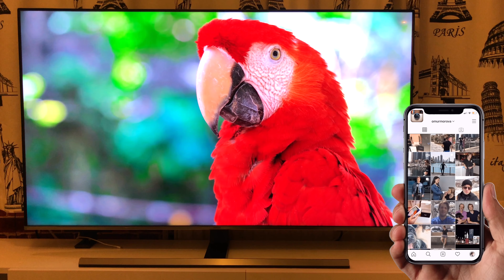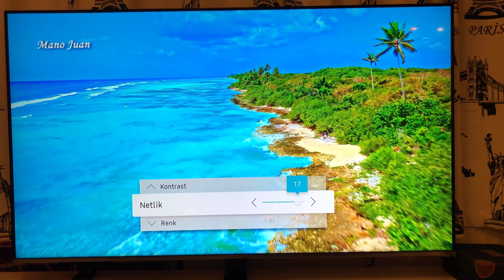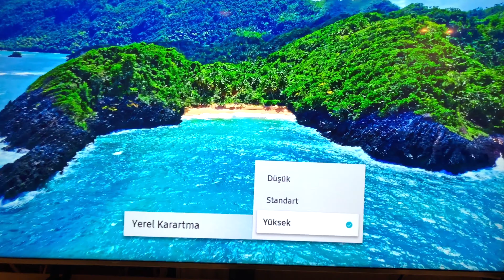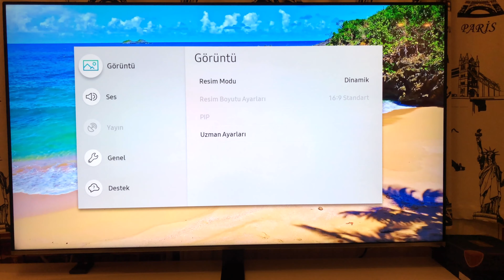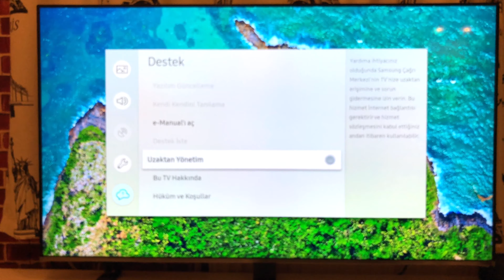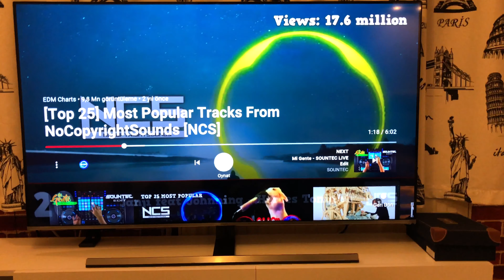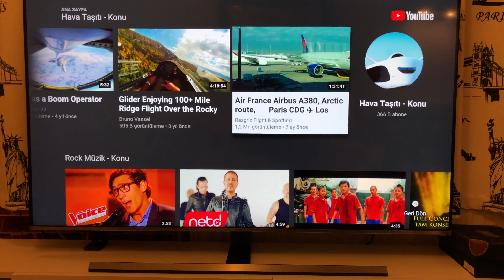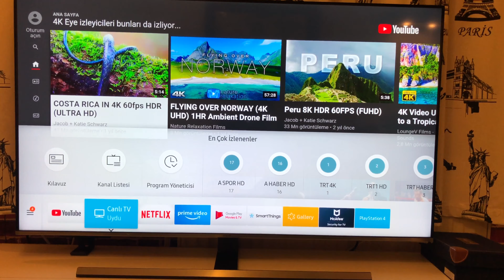SAMSUNG 4K ULTRA HD TV ALDIK | İNCELEME VE AYARLAR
Samsung 4k ultra hd tv aldık inceleme ve ayarlar başlıklı videomuzda samsung 4k ultra hd tv incelemesi yaptık,en verimli ayarlar hangisi ve samsung 4k tv smart tv en iyi seçim mi ? Samsung 55 inch 140 dev ekran tv uhd inceleme detaylarla sizlerle.Umarım tv alcak dostlarımıza yararlı olmuştur tavsiye ederim,iyi seyirler.

TV MODELİ / SAMSUNG 4K 55 NU 8000

Videomuzu begendiyseniz lütfen like butonuna tıklayınız.

Ve daha birçok içerik kanalımızda sizi bekliyor.

Kullandıgım Ekipmanlar :

Kamera : İPHONE X | NİKON D5300

Lens: NİKON 18-55MM DX KİT LENS | NİKON 35MM 1.8 G DX PRİME LENS

Sevgili takipçim hoşgeldin !

Bu kanalda yurtdışı seyahat videoları , yurtdışında fiyat bilgileri , yeni kutu açılım videoları,
evcil hayvanlarımız hakkında yararlı bilgiler ve videolar , eglenceli videolar , kişisel vloglar,
ürün tanıtımları,moda ve trend ürünler,günlük rutinler,eğlence,
sohbet muhabbet,ev turları ve daha birçok ilgini çeken videolar bulabilirsin!
Kısaca bu kanalda arayabilcegin herşey mevcut.
ve bildirimleri açmayı unutmazsan bende çok sevinirim.
Kendine çok iyi bak teşekkürler.